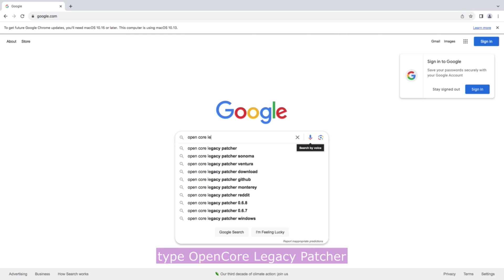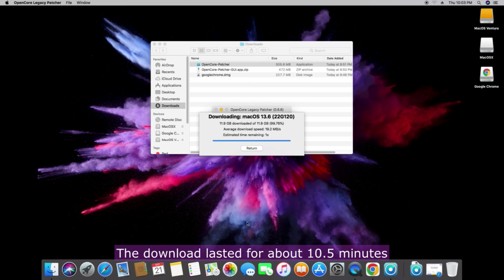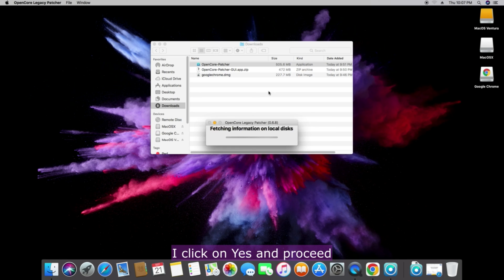OCLP USB Installer Creation On Unsupported Mac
In this video I demonstrate how to create a Installation USB for OpenCore Legacy Patcher on an Unsupported Mac.